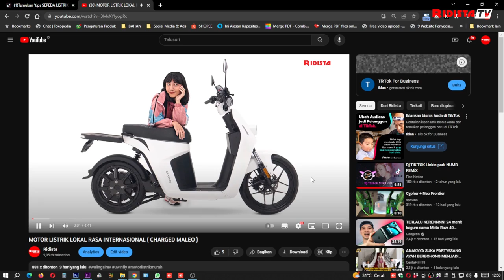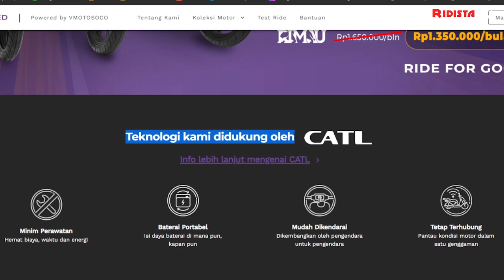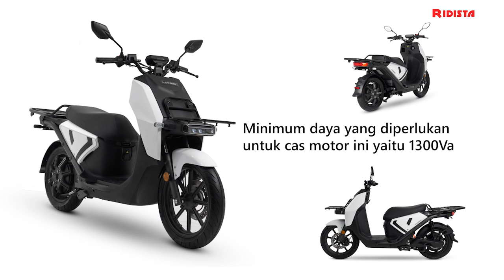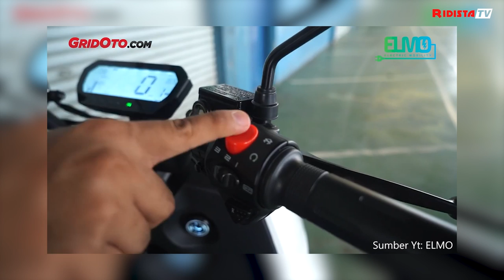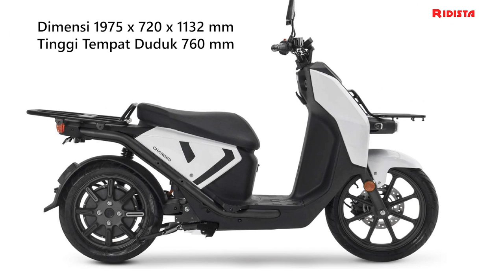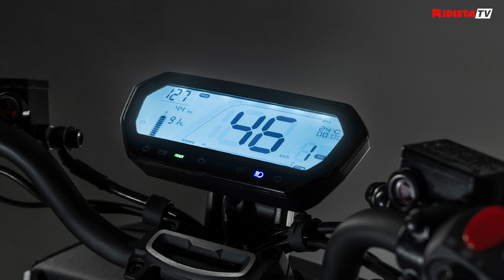MOTOR LISTRIK BISA TEMPUH JARAK 200 KM (CHARGED ANOA)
Yang Review:
OKTA

Yang Shoot & Edit:
DJOKO